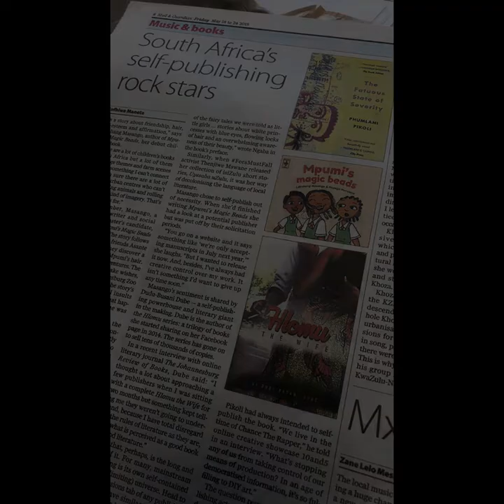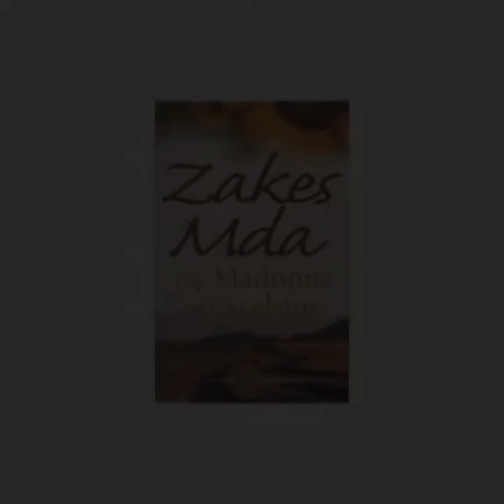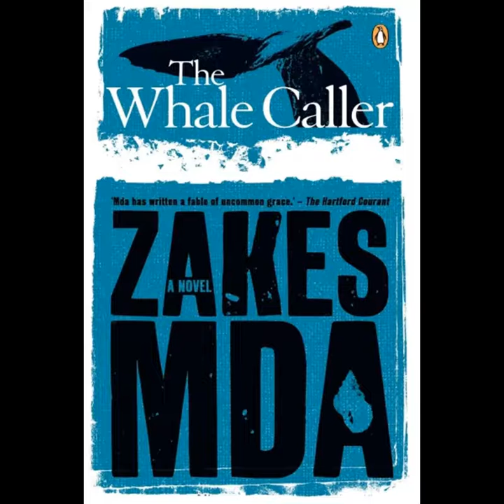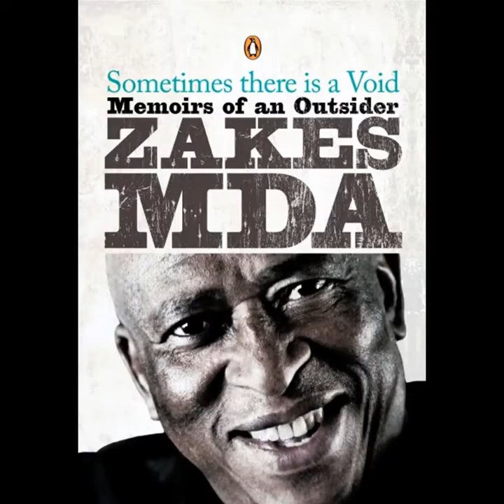EarRead Project - On Zakes Mda (The African Writers Series)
The African Writers Series seeks to look into  raising awareness around African Writers. To archive them for the world to easily trace and find. In the age of the internet, where it should be a bit more easier to find anything, We find that it`s not as easy to find African authors as it should be. So as the EarRead Project we have decided to take on the responsibility of ensuring that, it`s not the case at all.

You can read more about Mda by clicking on this

For more of the music you're hearing, click on the